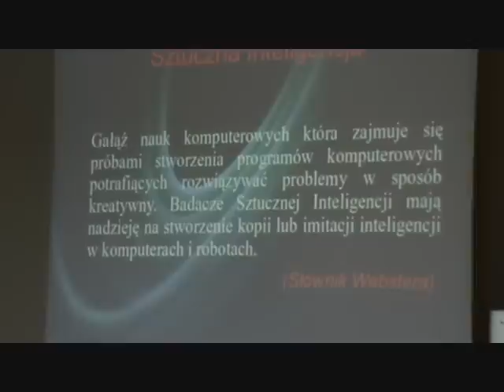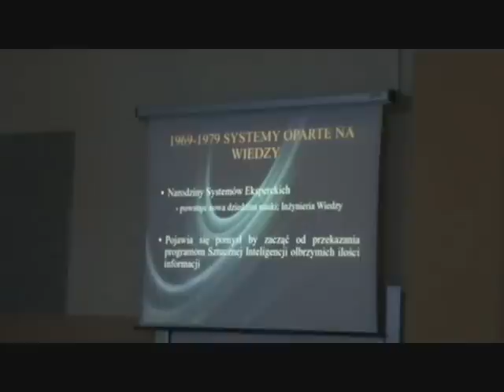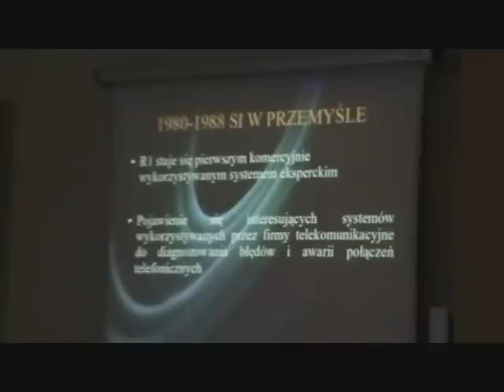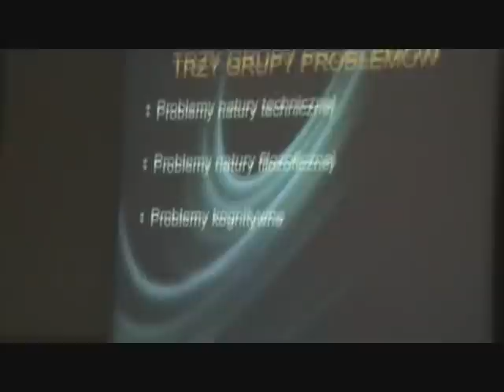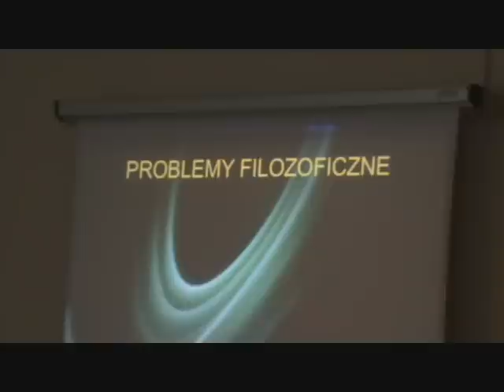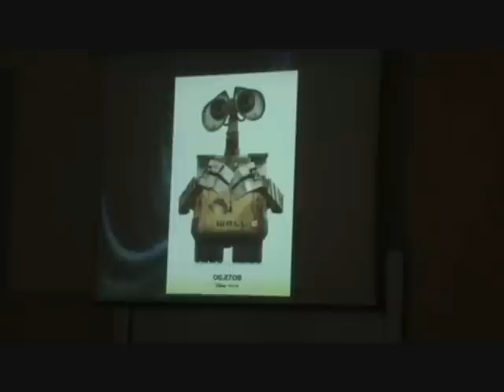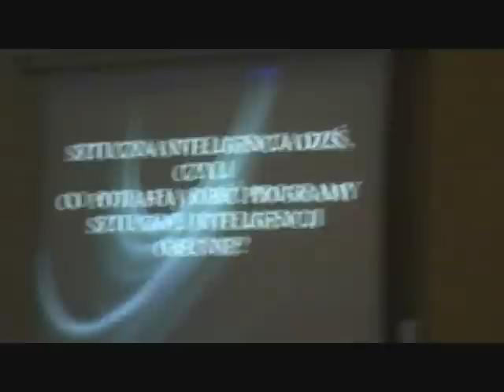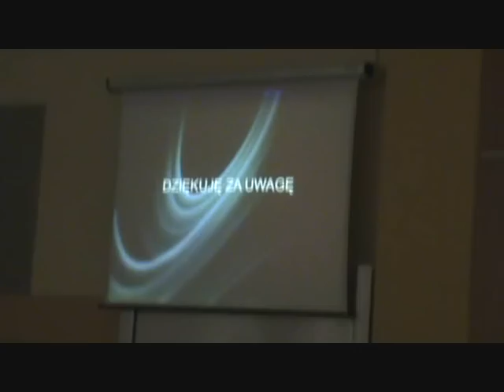Sztuczna inteligencja FALKON 2010